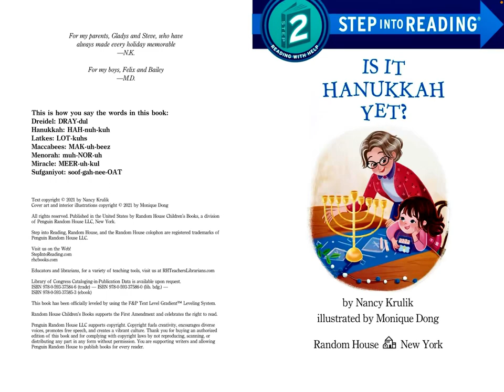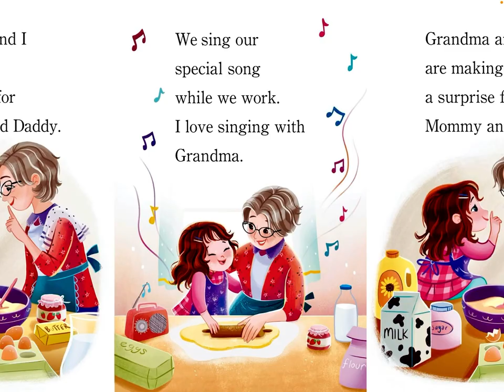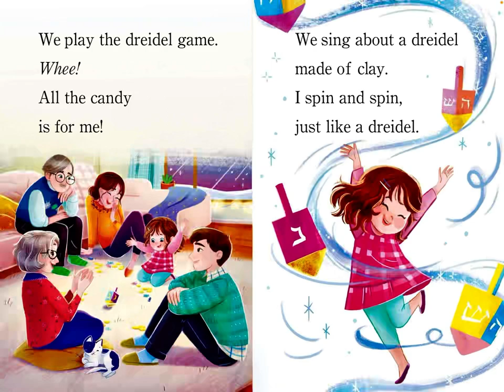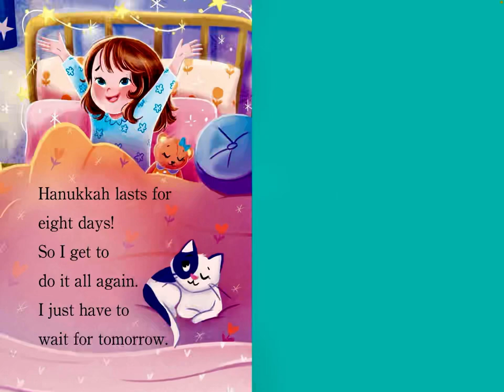🕎 Is It Hanukkah Yet? 🕎 Stories for Kids Read Aloud for WINTER HOLIDAYS [ READ ALONG VIDEO ]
Hi friends! 🕎 Listen and follow along as K reads aloud Is It Hanukkah Yet? for WINTER CHRISTMAS HOLIDAYS by Nancy Krulik ( ages 3 - 8 ). Every weekday, we will read aloud a new kids book.

Is It Hanukkah Yet? was illustrated by Monique Dong. This book was published by Random House in 2021. Join us tomorrow to hear a new kids book read aloud by K!